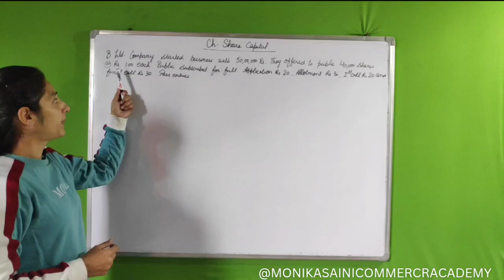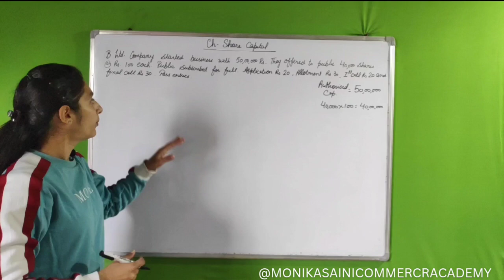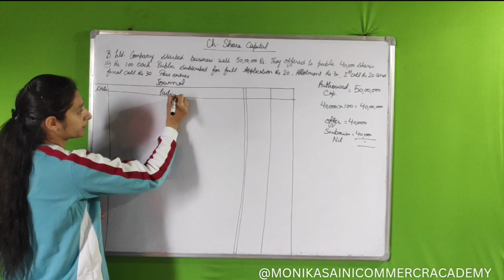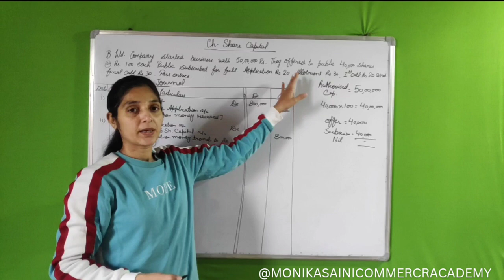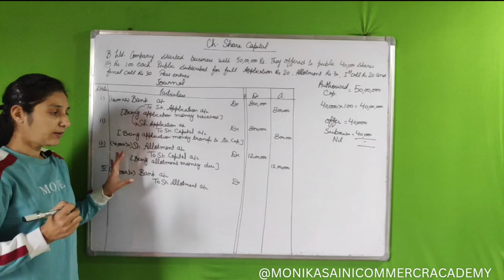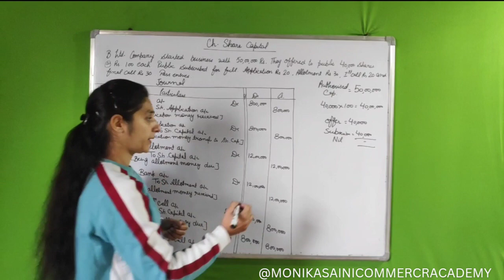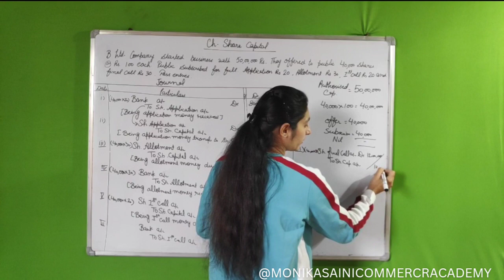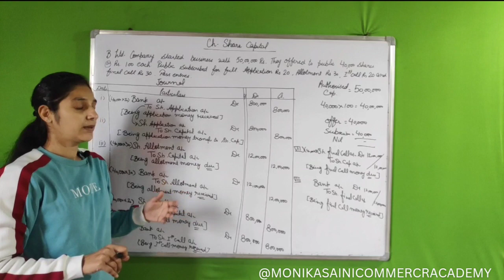ISSUE OF SHARES / CLASS 12 ACCOUNTS NUMERICALS AT PAR (@MonikaSainiCommerceAcademy )commerce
ISSUE OF SHARES CLASS 12 ACCOUNTS
SHARE CAPITAL NUMERICALS
TOPIC : AT PAR
ACCOUNTING FOR SHARE CAPITAL